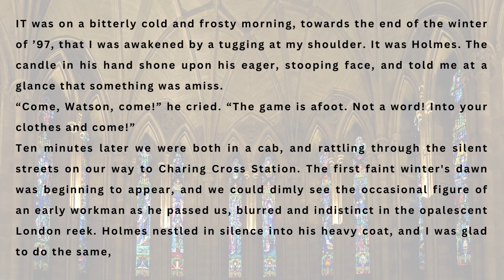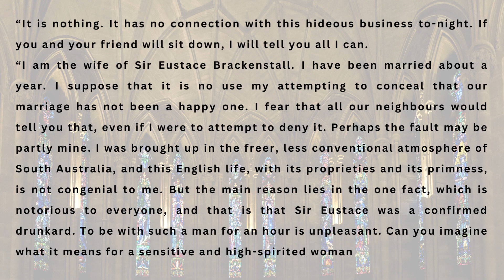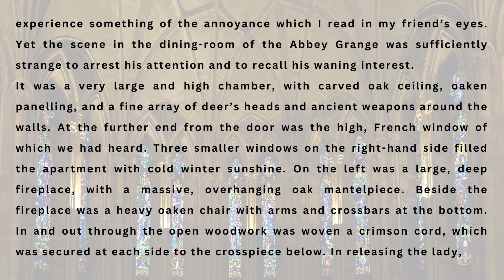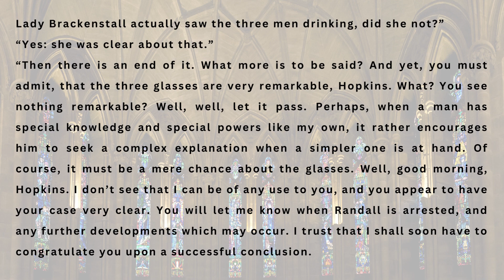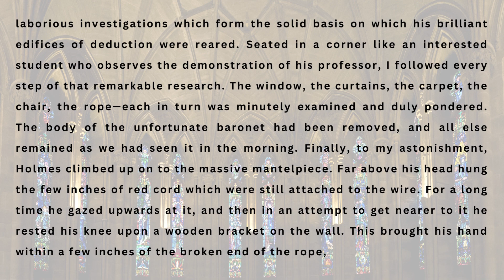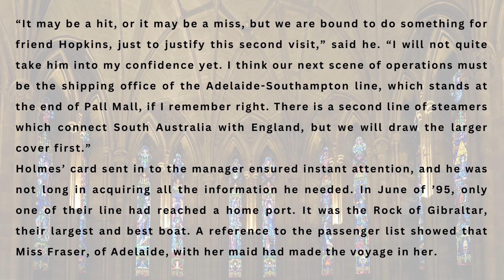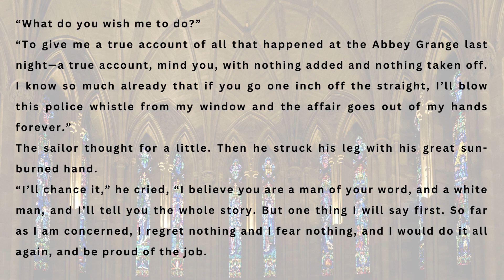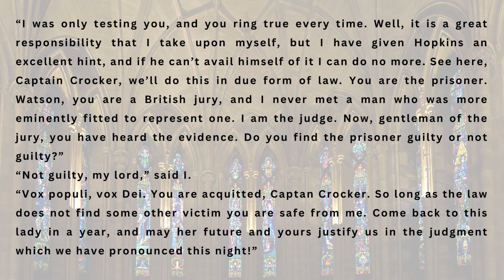SHERLOCK HOLMES | THE ADVENTURE OF THE ABBEY GRANGE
👉 Read by David Clarke

👉 Help you practise and improve your English listening and reading skills while watching stories with large subtitles